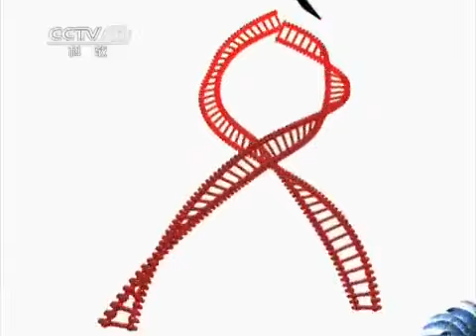20150211 走近科学 家有顽宠猫狗大战